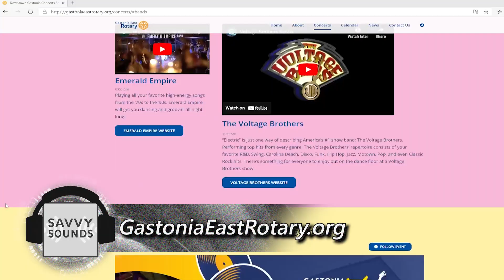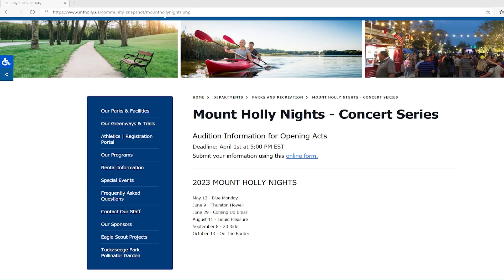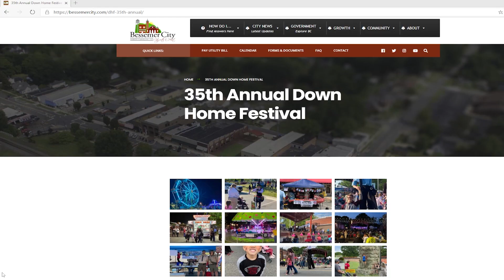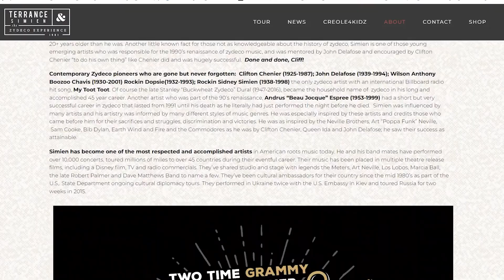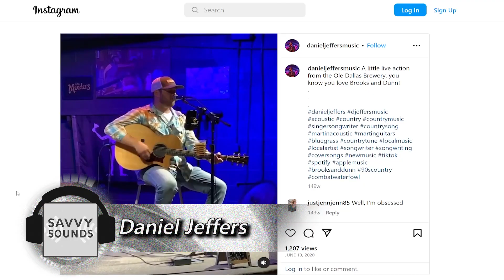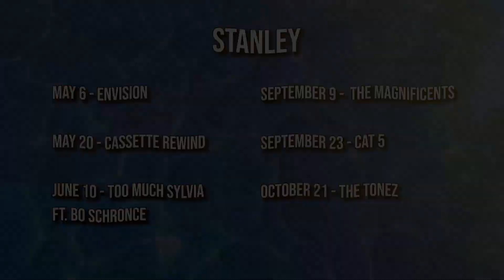Savvy Sounds - 2023 Summer Concert Preview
Savvy Sounds is a Savvy Citizen music series that spotlights local artists in Gaston County.